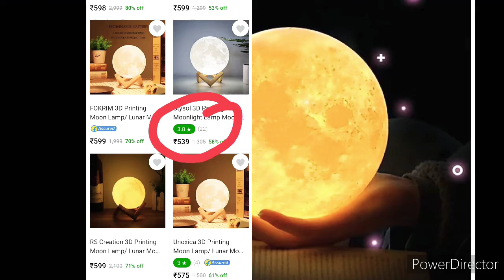Moon light lamp 🌕 Most Honest Review 👍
Flipkart link to purchase